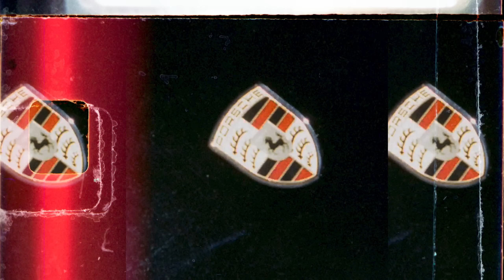Dustystaytrue - Sauce Me Down (Official Video)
Directed by: Frankie Fire